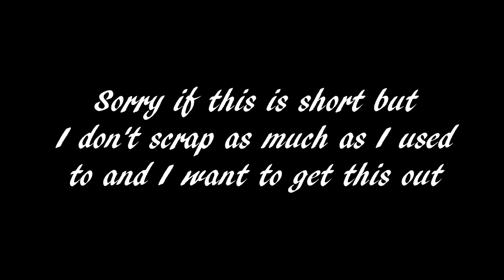Unreleased/Scrapped Edits #2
Some of these edits are quite old, as I said in the video I don't scrap as much as I used to. I only really edit if I am motivated to use or a song or someone needs something doing. That's why its short but I just wanted to get this uploaded. Hope you Enjoy!

1- another edit for spite, he uploaded so I didn't see point in me uploading
2- scrapped pc edit I tried doing during my 3 month break
3- recent scrapped pc edit
4- like 5 months old but I liked it just it wasn't long enough for its own upload